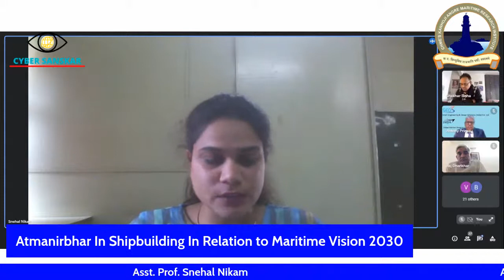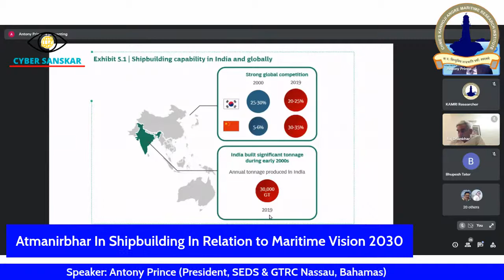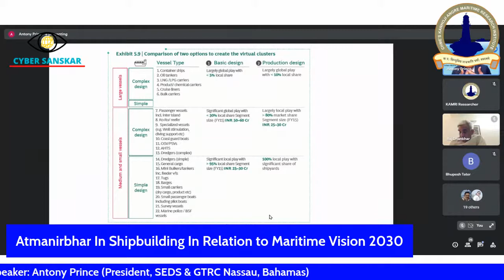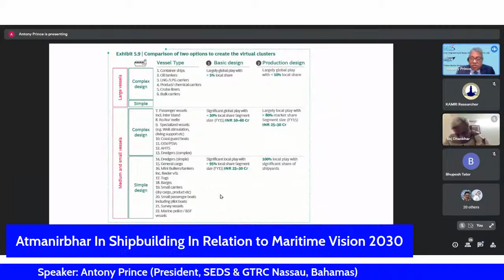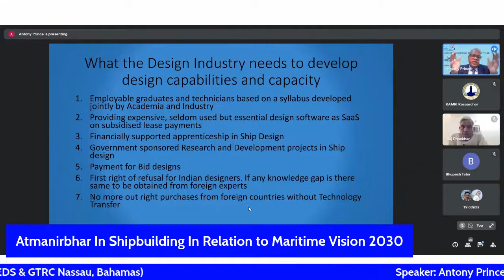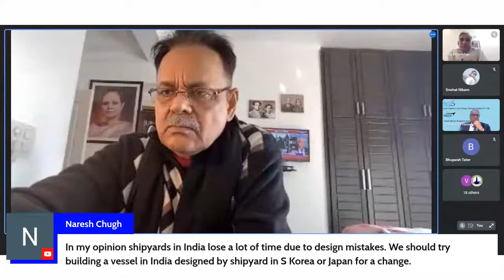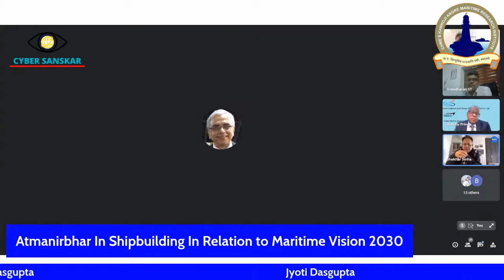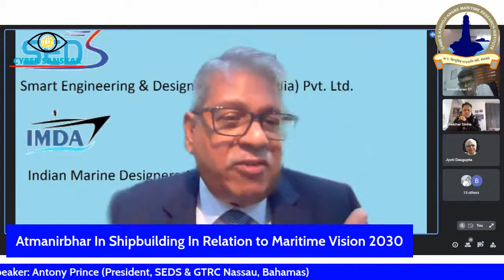Atmanirbhar In Shipbuilding In Relation to Maritime Vision 2030